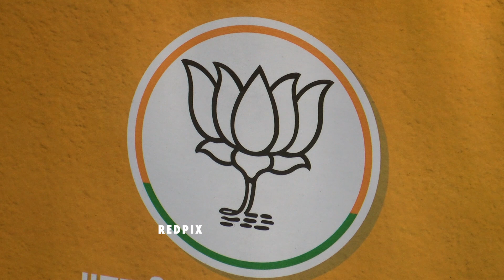Tamil Nadu assembly election 2021 DMK election advertisement on Neet BJP complaints